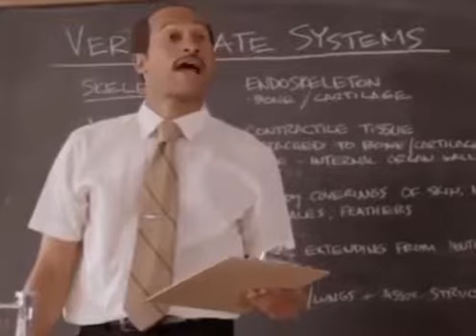Modi Slaps Rahul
Vikas Paagal